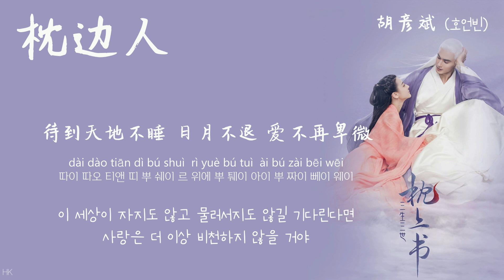[1시간/한글자막/발음] 枕边人(침변인)_胡彦斌(호언빈) 三生三世枕上书(삼생삼세침상서) 片头曲(오프닝곡) Audio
제목 : 枕边人(베게 맡의 사랑)
가수 : 胡彦斌(호언빈)
중드 삼생삼세침상서(三生三世枕上书/Eternal Love of Dream) 오프닝곡 OST

가사

作词 : 刘畅
作曲 : 谭旋
번역 : HK

梦到过 风与花海的厮磨
mèng dào guò  fēng yǔ huā hǎi de sī mó
멍 따오 꾸어 펑 위 후아 하이 더 쓰 모
꿈에서
바람에 나부끼는 꽃 바다를 보았어

那是我 遗忘的角落
nà shì wǒ  yí wàng de jiǎo luò
나 스 워 이 왕 더 쟈오 루어
그건 내가 잊고 있던 곳이야

天命把心推托 天性把人淹没
tiān mìng bǎ xīn tuī tuō  tiān xìng bǎ rén yān mo
티앤 밍 빠 신 퉤이 투어 티앤 싱 빠 런 얜 모
운명은 마음을 떠밀고
본성은 사람을 잠기게 해

忘了说 专注一趣无果
wàng le shuō  zhuān zhù yī qù wú guǒ
왕 러 슈어 주안 주 이 취 우 꾸어
말한단 걸 잊었어
하나에만 몰두하면 결말이 없을 거란 걸

梦到过 呓语编织的叶册
mèng dào guò  yì yǔ biān zhī de yè cè
멍 따오 꾸어 이 위 삐앤 즈 더 예 처
꿈 속에서
잠꼬대로 엮은 서책을 보았어

那是你 允不下的诺
nà shì nǐ  yǔn bú xià de nuò
나 스 니 윈 뿌 시아 더 누어
그건 그대가 지키지 못한 약속이야

这八荒的规则 看破难说破
zhè bā huāng de guī zé  kàn pò nán shuō pò
저 빠 후앙 더 꿰이 쩌 칸 포 난 슈어 포
이 세상을 다 꿰뚫어 보아도
뭐라 말할 순 없네

无缘若何 福祸相生相克
wú yuán ruò hé  fú huò xiàng shēng xiàng kè
우 위앤 루어 허 푸 후어 샹 셩 샹 커
인연이 없데도 상관없어
화일지 복일지 알 수 없으니

睡入你的梦寐 我的经纬 去动情一回
shuì rù nǐ de mèng mèi  wǒ de jīng wěi  qù dòng qíng yī huí
쉐이 루 니 더 멍 메이 워 더 징 웨이 취 똥 칭 이 훼이
그대의 꿈속으로 들어가
이 사랑을 움직일 기회를 만들어

天涯暗自怅望仍历历如绘
tiān yá àn zì chàng wàng réng lì lì rú huì
티앤 야 안 쯔 창 왕 렁 리 리 루 훼이
세상의 끝에서 남몰래 슬피 바라보던 모습이
여전히 선연한데

无畏此心几辈 相思多累 心之内
wú wèi cǐ xīn jǐ bèi  xiàng sī duō lèi  xīn zhī nèi
우 웨이 츠 신 지 뻬이 샹 쓰 뚜어 레이 신 즈 네이
몇 생을 거칠 이 마음은 두렵지 않으나
마음에 쌓일 그리움은 어떠려나

纵有那般情如流水长如岁
zòng yǒu nà bān qíng rú liú shuǐ zhǎng rú suì
쫑 요우 나 빤 칭 루 리우 쉐이 장 루 쒜이
설령 그 사랑이
흐르는 세월처럼 길다 해도

睡到遥梦相对 落叶成灰 流一滴热泪
shuì dào yáo mèng xiàng duì  luò yè chéng huī  liú yī dī rè lèi
쉐이 따오 야오 멍 샹 뛔이 루어 예 청 훼이 리우 이 띠 러 레이
먼 꿈속에서 서로를 바라보니 낙엽은 재가 되어
뜨거운 눈물로 흐르네

食遍人间烟火不如你紧随
shí biàn rén jiān yān huǒ bú rú nǐ jǐn suí
스 삐앤 런 지앤 얜 후어 뿌 루 니 진 쒜이
속세를 모두 맛보아도
그댈 따르는 것만 못하네

天地将愁味酿于逝水 全身难退
tiān dì jiāng chóu wèi niàng yú shì shuǐ  quán shēn nán tuì
티앤 띠 지앙 초우 웨이 니앙 위 스 쉐이 취앤 션 난 퉤이
세상은 흐르는 물로 슬픔을 빚어
물러설 수도 없어

爱是劫是错是缘分的迂回
ài shì jié shì cuò shì yuán fèn de yū huí
아이 스 지에 스 추어 스 위앤 펀 더 위 훼이
사랑은 겁은 잘못은
인연의 곡절이야

梦到过 温柔在耳边散落
mèng dào guò  wēn róu zài ěr biān sàn luò
멍 따오 꾸어 원 로우 짜이 얼 삐앤 싼 루어
꿈 속에서
귓가에 흩어져 사라진 따스함을 보았어

那是你 泪做的云朵
nà shì nǐ  lèi zuò de yún duǒ
나 스 니 레이 쭤 더 윈 뚜어
그건 그대의 눈물이 이룬 구름이야

时光易升易落 执念亦神亦魔
shí guāng yì shēng yì luò  zhí niàn yì shén yì mó
스 꾸앙 이 셩 이 루어 즈 니앤 이 션 이 모
세월은 쉽게 떠올랐다 지고
집념은 신 같기도 마귀 같기도 하네

生死悟得 怎知情字难得
shēng sǐ wù dé  zěn zhī qíng zì nán dé
셩 쓰 우 더 쩐 즈 칭 쯔 난 더
삶과 죽음은 깨달았지만
'정'이란 글자를 얻기 어려운 줄 어찌 알았을까

여전히 선연한데

待到天地不睡 日月不退 爱不再卑微
dài dào tiān dì bú shuì  rì yuè bú tuì  ài bú zài bēi wēi
따이 따오 티앤 띠 뿌 쉐이 르 위에 뿌 퉤이 아이 뿌 짜이 뻬이 웨이
이 세상이 자지도 않고 물러서지도 않길 기다린다면
사랑은 더 이상 비천하지 않을 거야

轻描淡写的梦为你来点缀
qīng miáo dàn xiě de mèng wéi nǐ lái diǎn zhuì
칭 먀오 딴 시에 더 멍 웨이 니 라이 띠앤 줴이
가볍게 그려낸 꿈은
그댈 위해 꾸며내고

不求山盟海誓做你盛放的花蕾
bú qiú shān méng hǎi shì zuò nǐ shèng fàng de huā lěi
뿌 치우 산 멍 하이 스 쭤 니 셩 팡 더 후아 레이
그대가 담은 꽃망울로
영원한 사랑을 맹세하길 바라지 않아

愿只此一生刻有你的诗碑
yuàn zhī cǐ yī shēng kè yǒu nǐ de shī bēi
위앤 즈 츠 이 셩 커 요우 니 더 스 뻬이
시문이 적힌 그대의 비석에
이 생이 새겨져 있기만을 바래

枕上留书 梦醒可缓缓归
zhěn shàng liú shū  mèng xǐng kě huǎn huǎn guī
전 상 리우 슈 멍 싱 커 후안 후안 꿰이
꿈에서 깨어나 천천히 돌아갈 수 있도록
머리맡에 책을 남겨둬